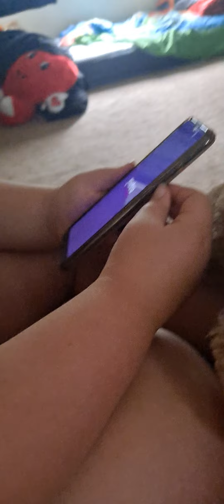July 16, 2022